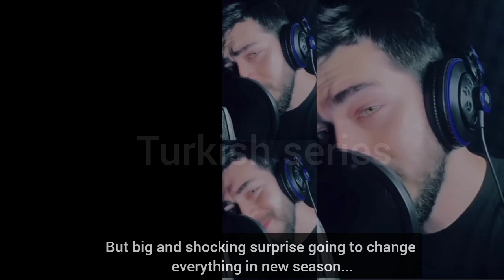Dilan ve Baran Kan Çiçekleri'nin tüm oyuncu kadrosuyla 2.sezona hazır başarı partisinde görüntülendi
look Dilan and Baran with all the cast of Kan çiçekleri ready for season 2 spotted at success party